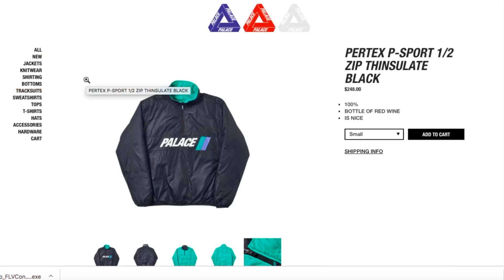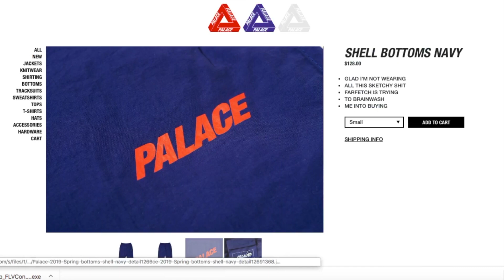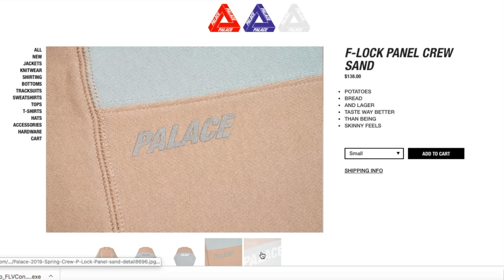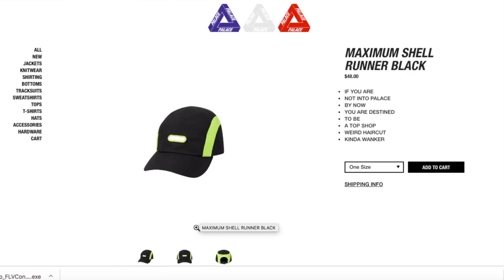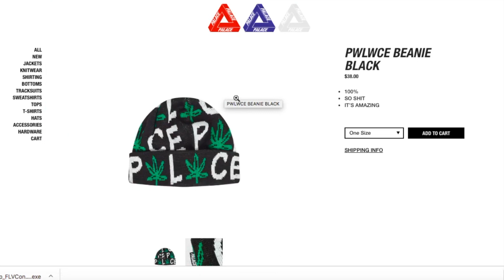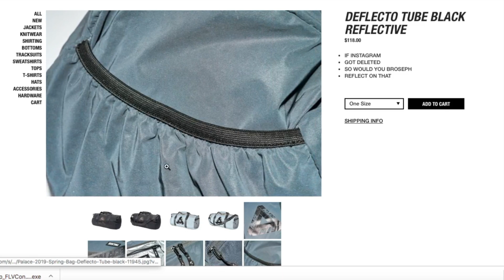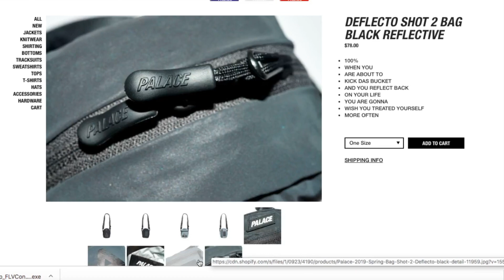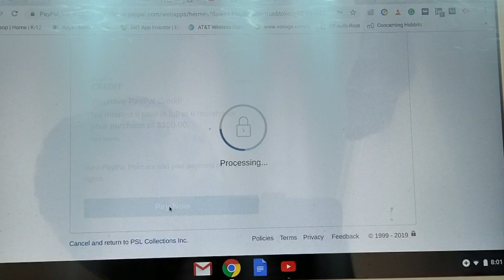Palace Skateboards SS19 Week 4 Drop & Price Lists + Live Copping Video! 3 15 2019